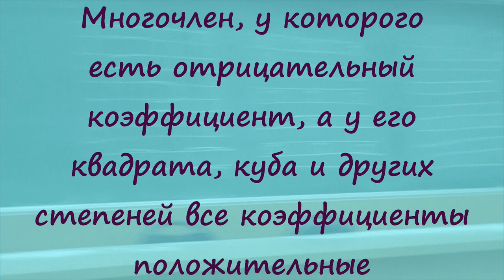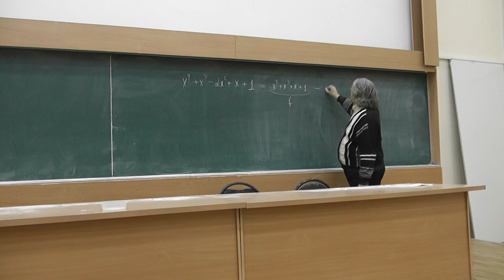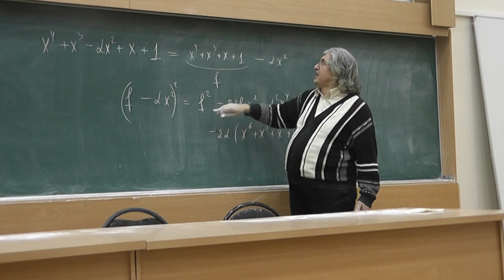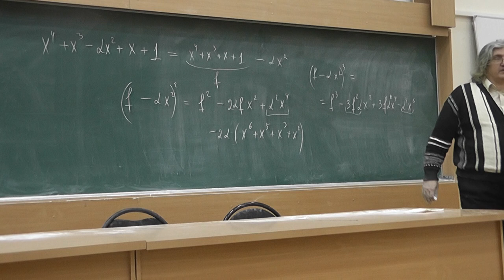1 Многочлен, у которого есть отрицательный коэффициент, а у его куба и квадрата все положительные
Многочлен, у которого есть отрицательный коэффициент, а у его квадрата, куба и других степеней все коэффициенты положительные.